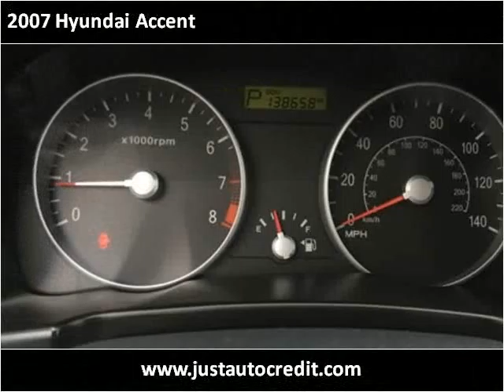2007 Hyundai Accent Used Cars Waukegan IL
This 2007 Hyundai Accent is available from Auto Warehouse.